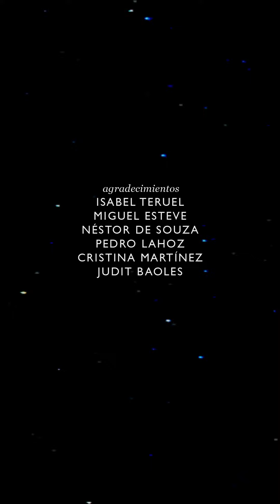IMPULSO T4 STORIES | ACTIU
Impulso es un cortometraje producido por Nerea Marcen. Una historia acerca de la importancia de creer en uno mismo para conseguir las metas planteadas

Forma parte de la campaña T4Stories (galardonada con un InstaAwards de Bronce 2019 en CdeC19) lanzada por Actiu para celebrar el proyecto de equipamiento de mobiliario de la terminal T4 del Aeropuerto Internacional Adolfo Suarez Barajas.

La peculiaridad e estos cortos es que fueron estrenados en Instagram Stories y por ello fueron grabados en formato vertical.